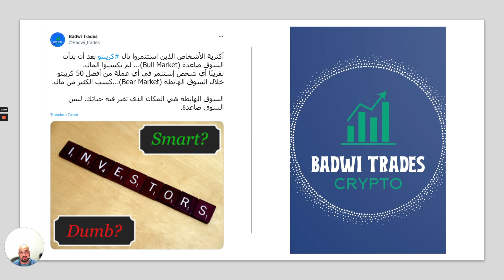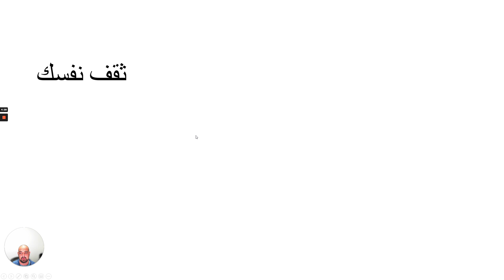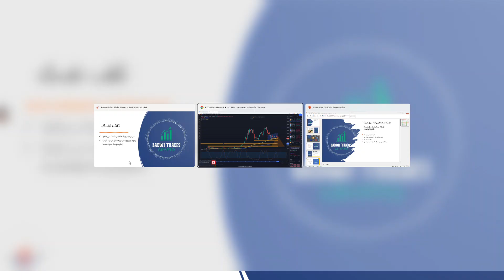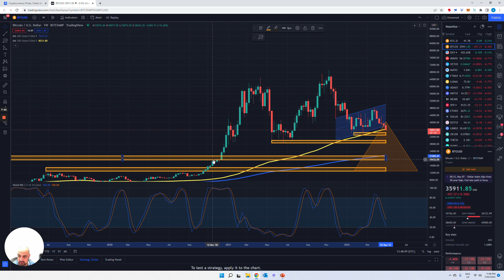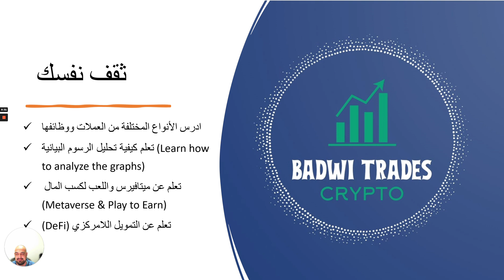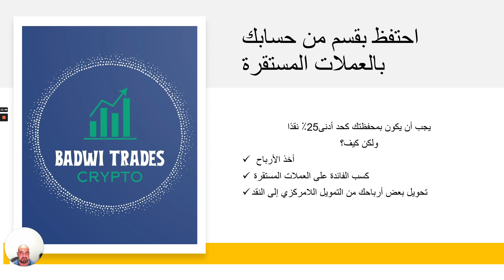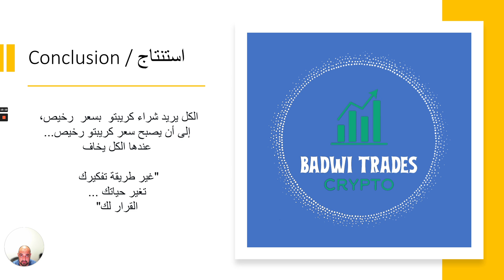لا ترتكب هذه الاخطاء ! (دليل نجاة حسابك الكريبتو)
دليل مهم للمحافظة على حساب الكريبتو الخاص بك. قد يستمر سوق الكريبتو في الهبوط، ولكن هذا لا يعني أن محفظتك تحتاج إلى ذلك! قبل أن ترتكب خطأ آخر، شاهد هذا الآن وتجنب خسائر أكبر بكثير في محفظتك!
An essential guide to maintaining your crypto portfolio.
The crypto market may continue to fall, but that doesn't mean your wallet needs to! Before you make another mistake, watch this now and avoid much bigger losses in your wallet!

كيف نبني حساب كريبتو ناجح؟ How to build a Successful Crypto Portfolio?